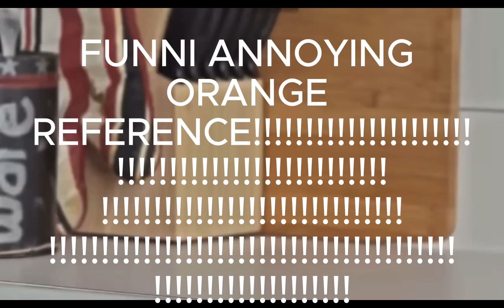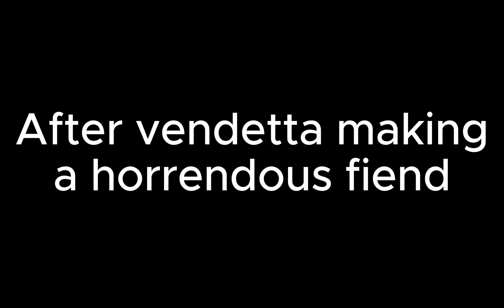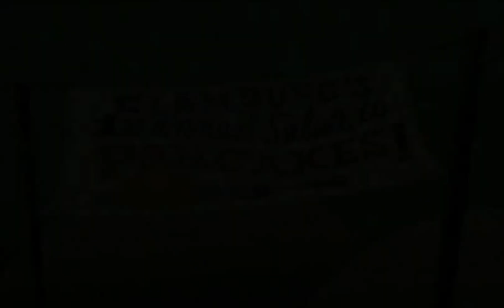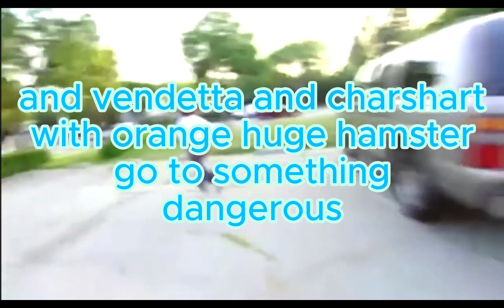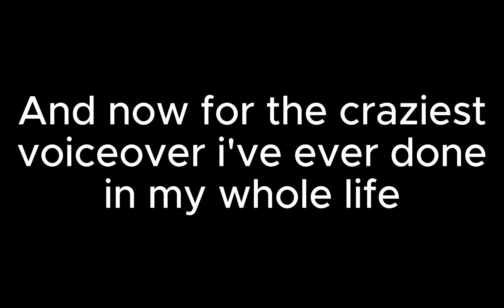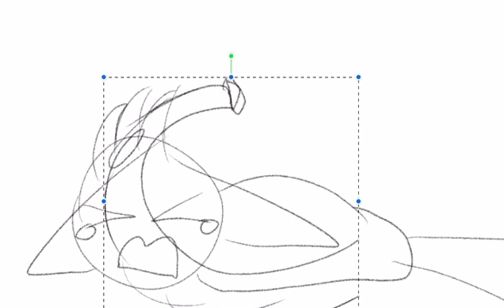Making fiends/neptunia abridged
omg it took me like 1 or 2 hours to make this omg anyways thanks for watch plz like sub and comment if you want more videos and voiceovers so thanks for watching bye

Show/Anime:
Making Fiends
Hyperdimension Neptunia The Animation

Software:
Capcut
getmp3
Procreate

Songs:
i only wanna be with you - tommy feburary6
xoxo - ayumi hamasaki
216.mp3
victory - two steps from hell